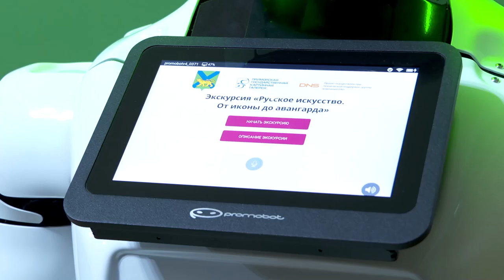Робот Платон провел первую экскурсию в Приморской картинной галерее.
Краевая картинная галерея старается идти в ногу со временем.  Учреждение приобрело робота, который стал первым музейным андроидом не только в Приморье, но и на Дальнем Востоке.